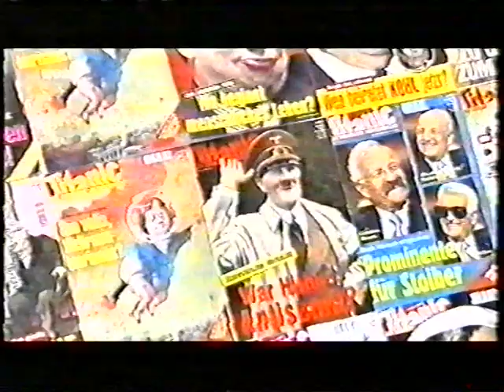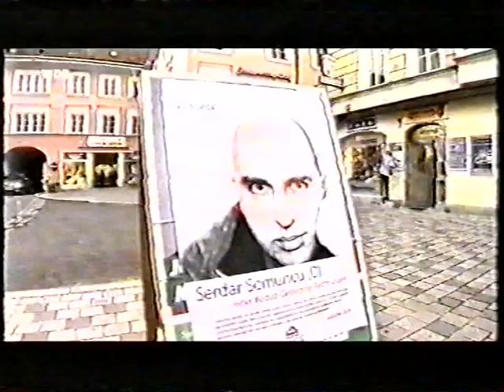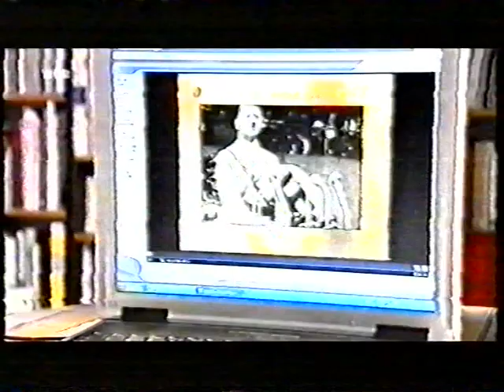Helge Schneider,Michel Friedman,Herbert Feuerstein u.a. | Spaß mit Hitler!? WDR 2007